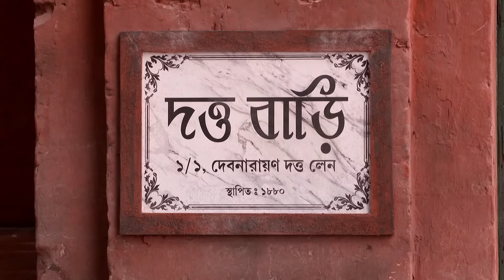Neem Phooler Madhu - Full Ep - 78 - parna, srijon, tinni, - Zee Bangla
Fotik drops a bomb at the Dutta house. Despite Parna throwing it in the water and saving everyone, Srijan misunderstands her. To ensure that her family is safe, Parna decides to put down her papers.